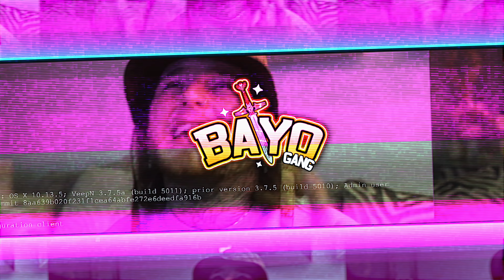BEST IN THE WORLD! | Pagebluk - ALIP BA TA (REACTION!)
All other media content, including original video footage, in this video is the property of Luke Bailey (BAYO) . It has been licensed appropriately and must not be used or re-distributed without prior consent and permission.